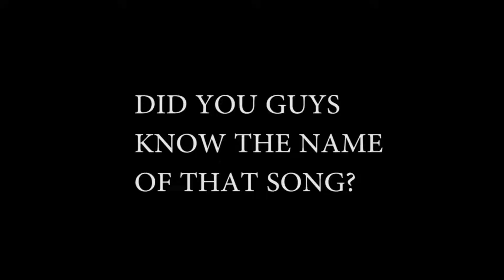NAME THAT SONG - Stream Highlights #118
➤ MY DISCORD SERVER: mis.sh/harveydiscord